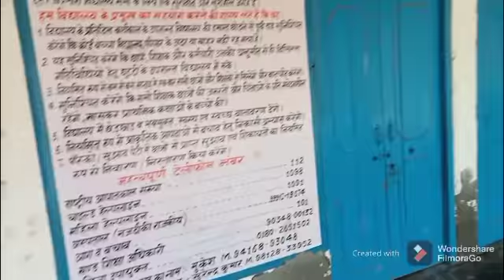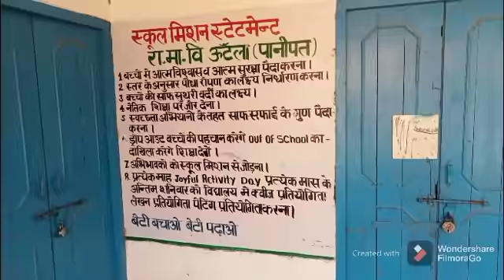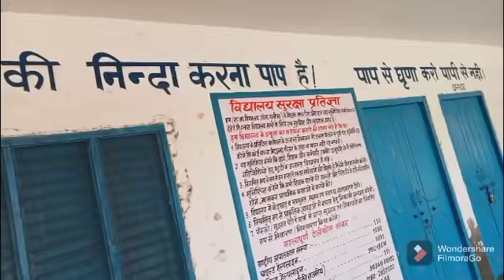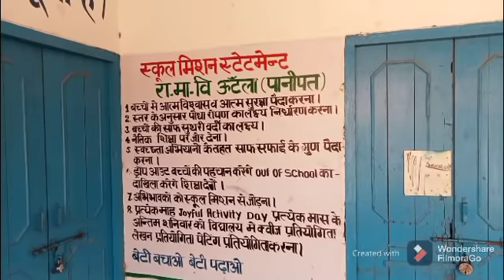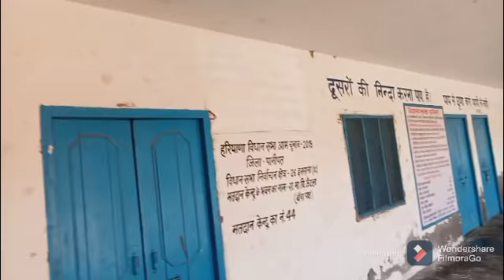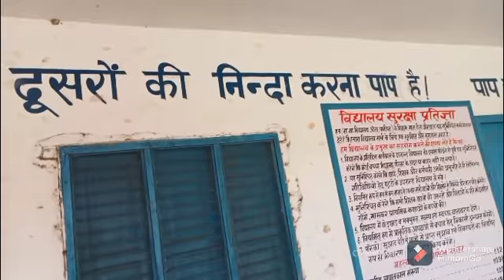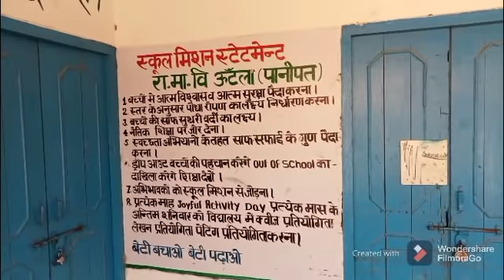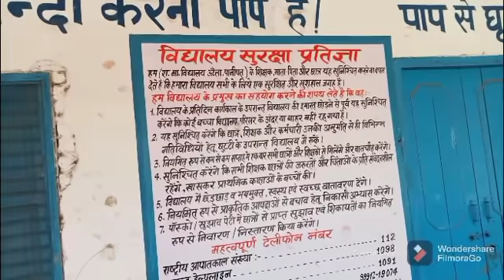Govt. School (Haryana)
government school, qulaified staff, very beautiful park, free wi-fi
good infrastructure